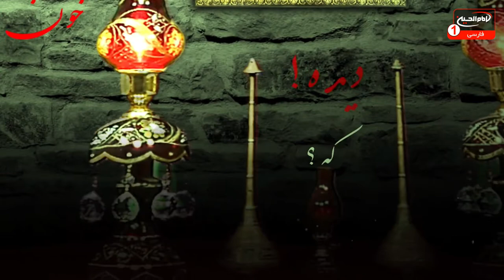تکیه بین الحرمین(768): شب شهادت امام رضا علیه السلام بامداحی ملاعلی غفوری کربلایی، کربلا، 1443ق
موضوع: عزاداری صفرالاحزان
برای اطلاعات بيشتر روی show more كليك كنيد
مداح: ملا علی غفوری کربلایی
زمان توليد: 1443  هجری قمری
کد برنامه: 0.26245
موضوع های فرعی:

- نوحه و مرثیه سرایی در فراق امام زمان عجل الله تعالی فرجه الشریف
- شب شهادت امام رضا علیه السلام
- غربت و مظلومیت امام رضا علیه السلام
- مسمومیت امام رضا علیه السلام
- روضه امام رضا علیه السلام با ملا علی غفوری کربلایی
کلید واژه ها:
نوحه
مرثیه
امام زمان
عزا
کربلا
عزاداری
مصیبت
روضه
امام حسین
شهادت
امام رضا
غربت
مظلومیت
مسمومیت
ملاعلی غفوری کربلایی

1 - از طريق شركت هاى انتقال پول و صرافى ها از سراسر دنيا به كربلاى معلي  به نام "رياض عباس محمود" و اطلاع رسانى مبلغ و نام صرافى به شبكه از طريق تماس با شماره:
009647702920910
2 - ارسال پيام كوتاه "لبيك يا حسين" از طريق واتساپ يا پیامک به شماره
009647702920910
4- واریز از طريق اپلیکیشن های مجموعه رسانه ای امام حسین علیه السلام

5-  واریز به شماره حساب شبكه امام حسين علیه السلام درامريكا
‏Address:
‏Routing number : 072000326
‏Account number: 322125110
‏Swift code: CHASUS33

6 - واريز از سراسر دنيا به شماره حساب شبكه در انگلستان
‏charity account:
‏BARCLAYS BANK

‏Sort code:
20 92 63

‏Account number:
83682897